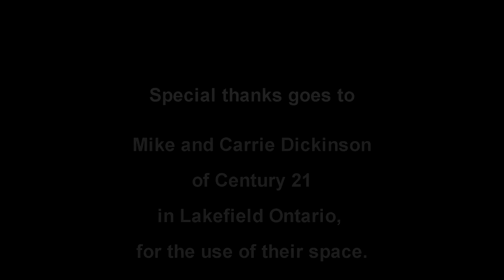Alexa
Alexa gives her jaded doctor a taste of his own medicine.

Written by – Michelle Foster
Directed by – Michelle Foster
Produced by – Oblivious Muse Films

Cast
Alexa – Jodie Oxenham
Dr. Poste – Rick Amsbury
Joseph – Jacob Phair

Crew
DoP/Editor – Jamie Oxenham
Audio/Boom – Matt Michelle, Jacob Phair
Justin Ten Eycke - Production Assistant
Brendan Fell - Production Assistant
Graphic Artist – Craig Foster